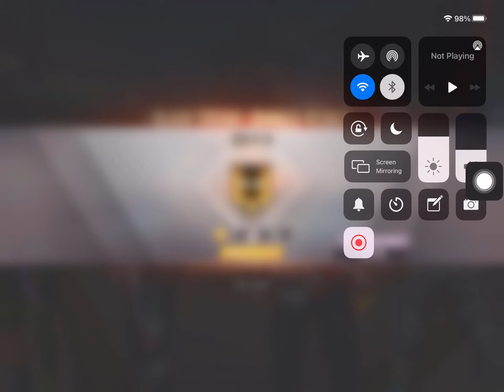Booyah! In FREE-FIRE GAMEPLAY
प्रो